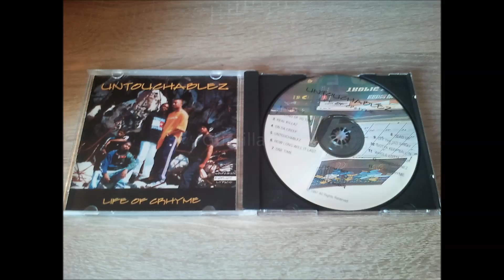Untouchablez - Life Of Crhyme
Artist: Untouchabez
Album: Life Of Crhyme
Location: Atlanta, Georgia
Year: 1997
Label: Untouchablez Inc.